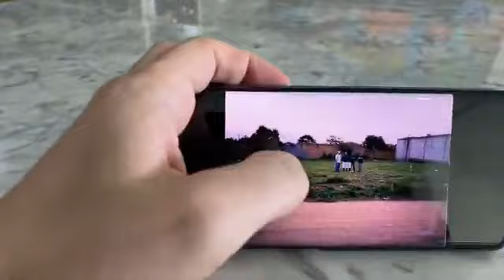COVARDIA!!! Sindicalistas atacam o deputado Alexis